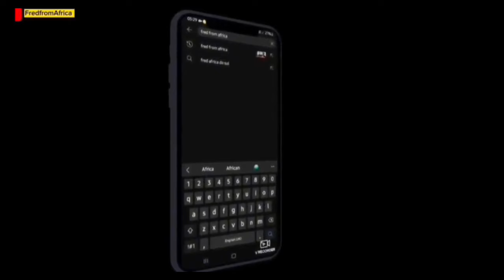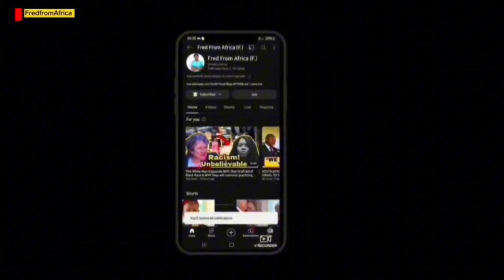SEE: American Black Preacher REVEALS hidden EVIDENCE that shows the BIBLE is a black history book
AFRICAN AMERICANS

✅COMMENTING POLICY
 ✅THANK YOU FOR YOUR CONTINOUS SUPPORT